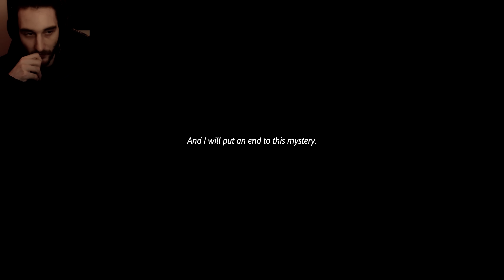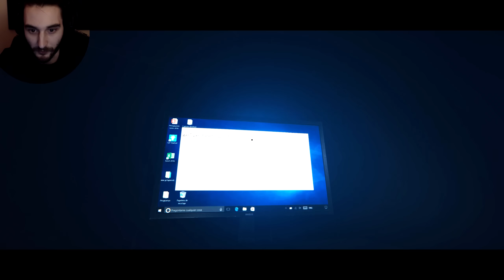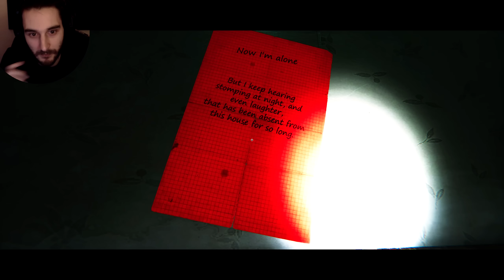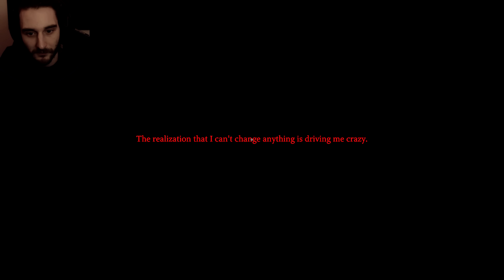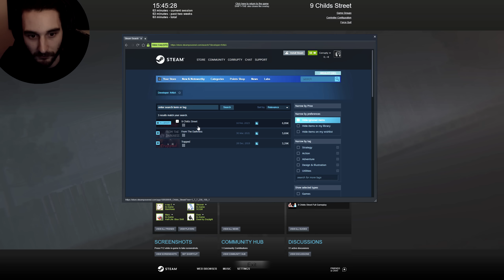9 Childs Street - Unangenehmer düsterer Horror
N4bA haut nach Trapped, Wrong Floor und From the Darkness ein neues Game raus
Deutsch/German Review - 9 Childs Street - Horrorgame Gameplay Playthrough + Analysis